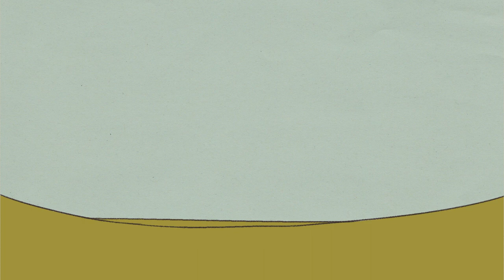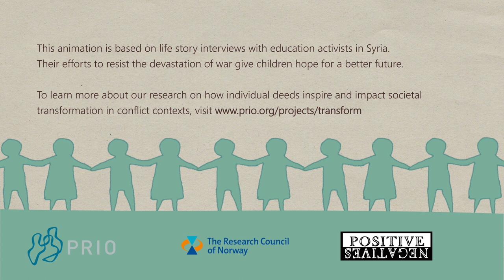A Future for Syria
This animation, produced in collaboration with researchers at the Peace Research Institute Oslo, follows the experiences of one Syrian woman who dedicates her life to education.

She’s one of many educational activists resisting the devastation of Syria’s ongoing civil war and providing access to learning for the country’s younger generations.

Based on life story interviews with real education volunteers, ‘A Future for Syria’ is part of a wider project investigating how and why people commit to small, everyday acts of heroism in conflict settings.

As this short film reveals, individual actions can go a long way in challenging dehumanisation and abuse.

Produced by PositiveNegatives and PRIO
Artwork by Diala Brisly
Research by Kjetil Selvick
Research Direction by Cindy Horst
Script writer John Servante
Voiceover Zeina
Music and Sound by Simon Abu Assali
Compositing and editing by Yulia Voitova

Generously Funded by The Research Council of Norway

PositiveNegatives produce literary comics about contemporary social and human rights issues. We combine ethnographic research with illustration and photography, adapting personal testimonies into art, education and advocacy materials.